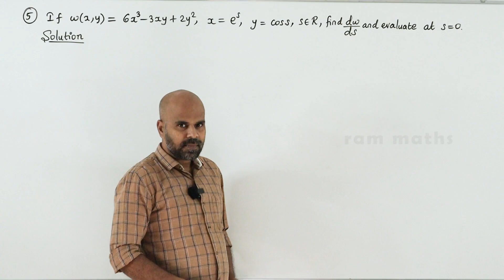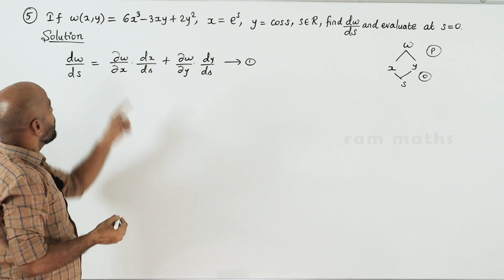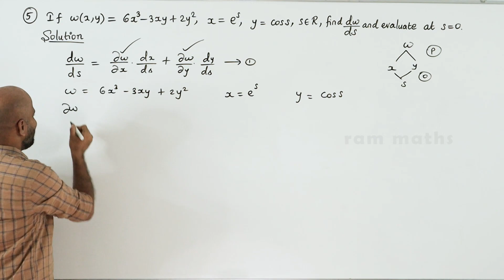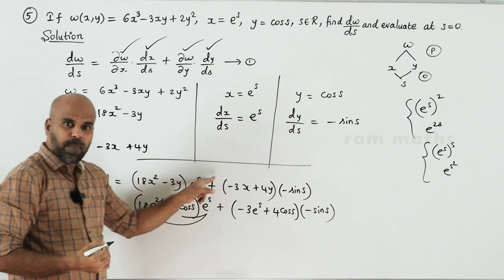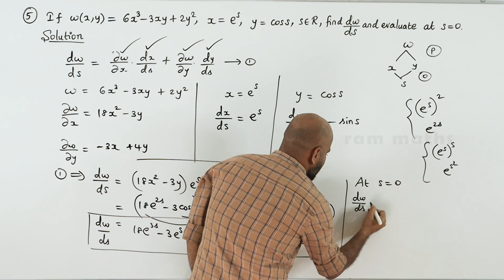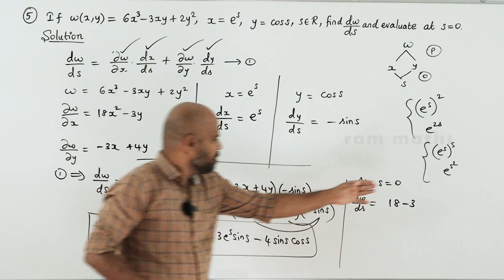12th | EX. 8.6 | Q.No.5 | DIFFERENTIALS & PARTIAL DERIVATIVES | CHAPTER 8 | STATE BOARD | RAM MATHS